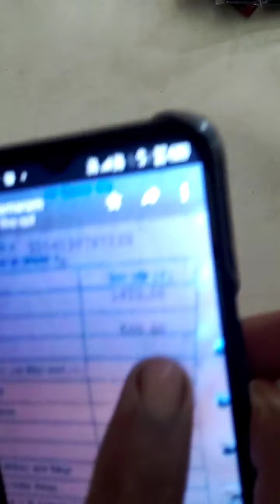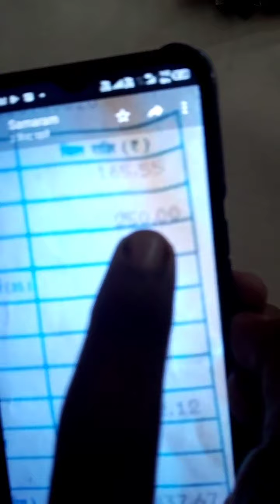राजस्थान में बिजली विभाग ने मचा रखी है लूट , जोधपुर विद्युत विभाग, मीटर का स्थाई शुल्क 500 रुपए